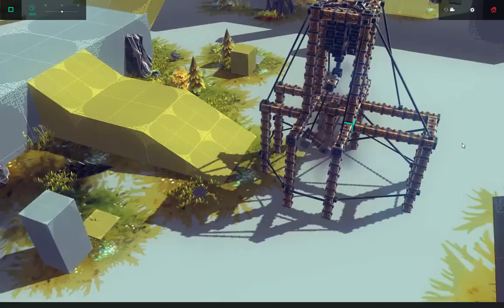Besiege Альфа Модель двигателя